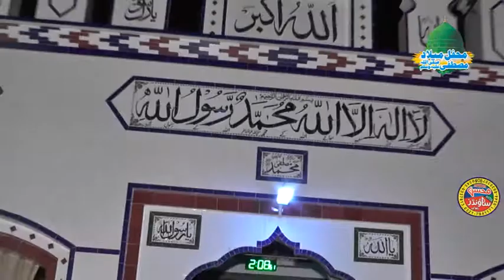Khitab Hamid Hanif Naqshbandi Mujadadi from Sangla Hill Part 2/2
Title: Khitab Hamid Hanif Naqshbandi Mujadadi from Sangla Hill